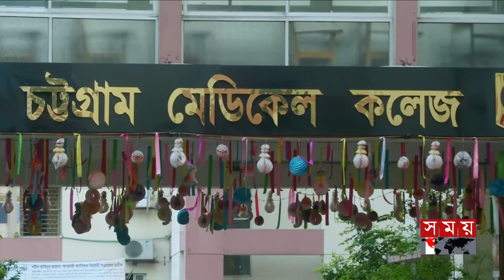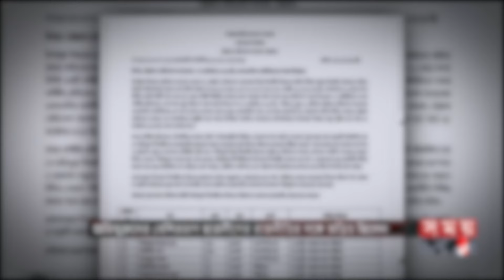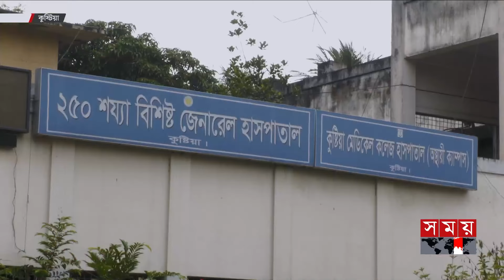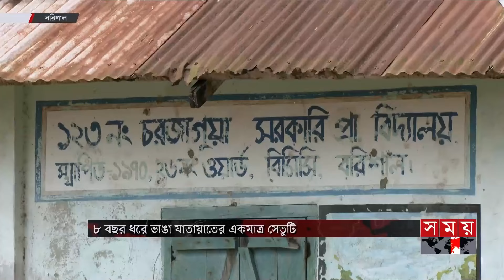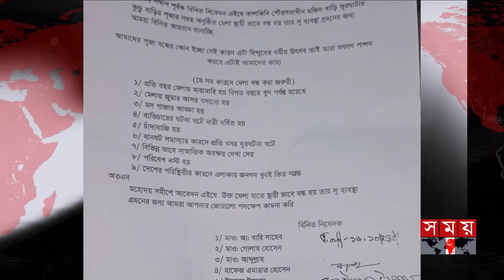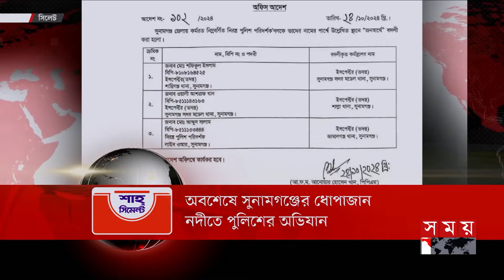বাংলার সময় | সন্ধ্যা ৬টা | ২৮ অক্টোবর ২০২৪ | Somoy TV Bulletin 6pm | Latest Bangladeshi News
Somoy TV: t.ly/Se1z
Somoy TV Bulletin: t.ly/iqIq
Somoy Entertainment: t.ly/3dWC
Somoy Sports: t.ly/iASp
SOMOY TV ISLAMIC: t.ly/zU6a

Somoynews.tv: t.ly/Y7ab
খেলার সময়: t.ly/xJ5H
সময়ের গল্প: t.ly/EW3M
এ সময়ের বাণিজ্য : t.ly/m3ir

Groups:
Somoy TV (Official)✅: t.ly/ajiO
Somoy Entertainment✅: t.ly/8CLh
Somoy Business✅: t.ly/4xaJ